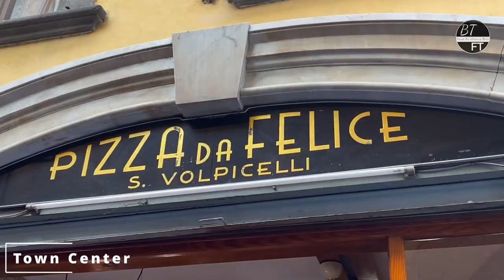Lucca, Italy: Unveiling Hidden Gems and Timeless Charm (2023, Tuscany Travel Guide)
Welcome to the enchanting city of Lucca, nestled in the heart of Tuscany, Italy. Prepare to be captivated by its hidden gems, timeless charm, and rich cultural heritage. Join us on an extraordinary journey as we wander through the cobblestone streets, marvel at the medieval walls, and immerse ourselves in the awe-inspiring architecture. Discover the iconic Piazza dell'Anfiteatro, climb the Guinigi Tower for breathtaking views, and explore the magnificent Lucca Cathedral. Delight in the flavors of local cuisine and soak in the vibrant atmosphere of Lucca's street markets. Get ready for an unforgettable adventure and create cherished memories in this remarkable Tuscan destination.